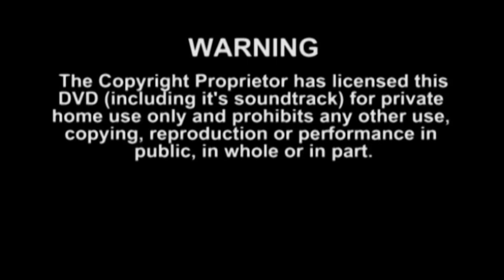Roddy Jackson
15th May 2009 at Hemsby